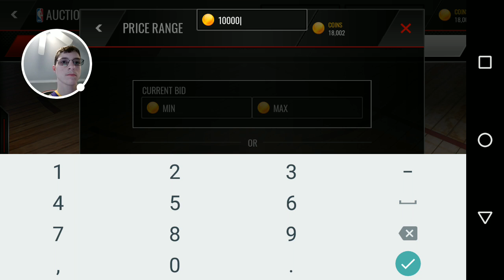Lesson learned I can't win all the time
Can't win all the time but I won this time